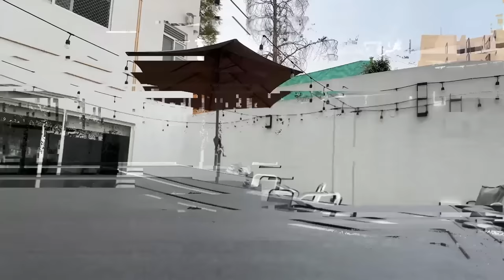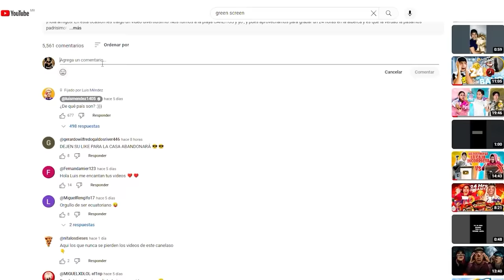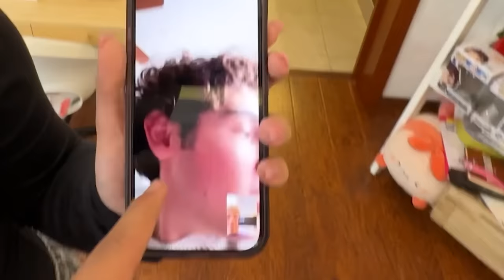24 HORAS ESPIANDO A @SusyMouriz / Luis Méndez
¡Holaaaa! Amigooooos, acá les traigo un video nuevo para el canal, y es que hace unos días me parecía raro el comportamiento de mi amiga susymouriz entonces opte por ir a su casa y quedarme un ratito para ver que es lo que ella hacia. y no saben lo que descubrí!!!